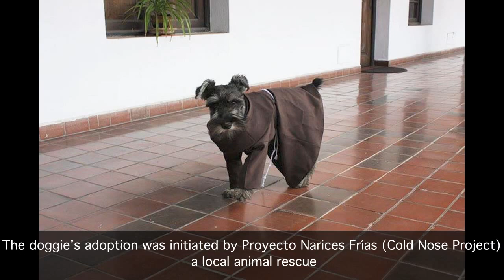A stray dog who enjoys his life as a monk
Friar Bigotón (Friar Moustache), the stray doggie  became a member of a St Francis Monastery in Cochabamba, Bolivia. The saint after which the Franciscan order was established is known as the patron of animals, so it’s only natural that the monks extended their helping hand to the pooch living on the streets. Now he is one happy doggie who gets to enjoy life to the fullest. “His life is all about playing and running,” fellow friar Jorge Fernandez told The Dodo. “Here, all of the brothers love him very much. He is a creature of God.”